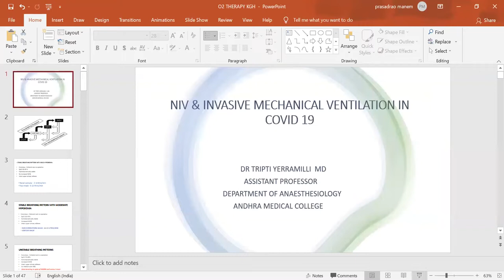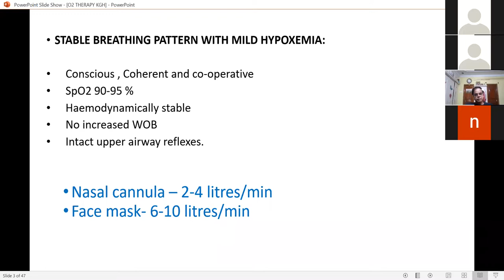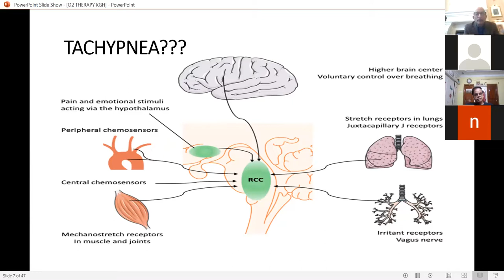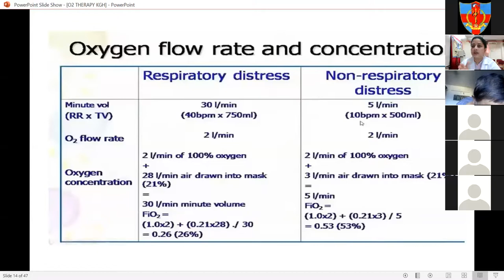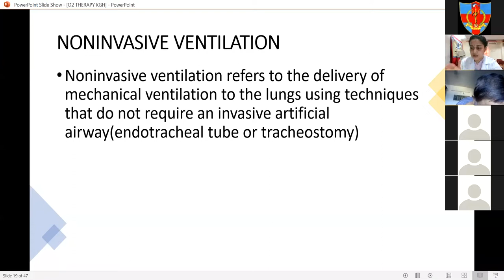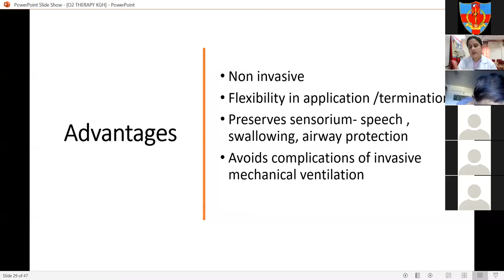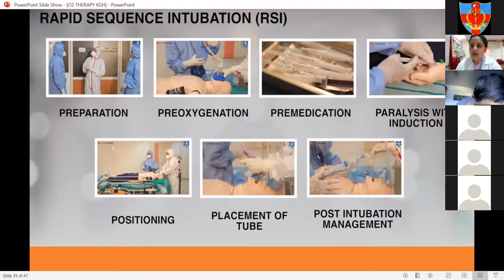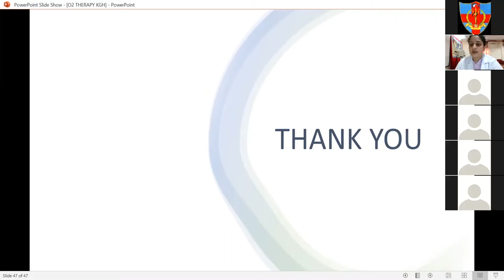68th COVID-19 CME Update